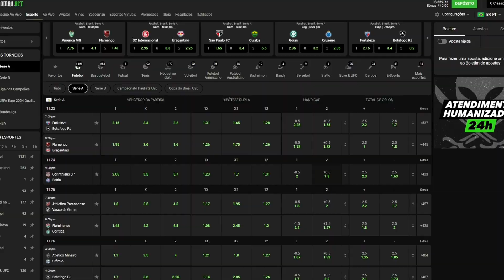RENATO CARIANI REVELA TRETA com o PRÓPRIO ADVOGADO durante INVESTIGAÇÃO | FLOW PODCAST